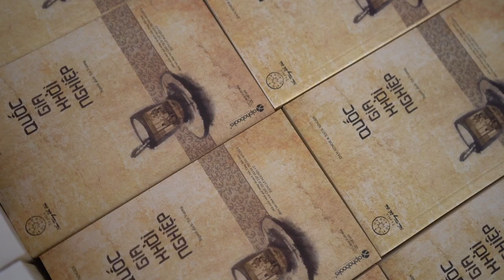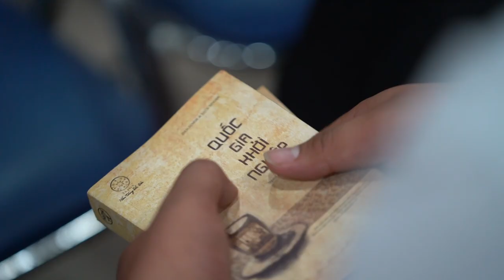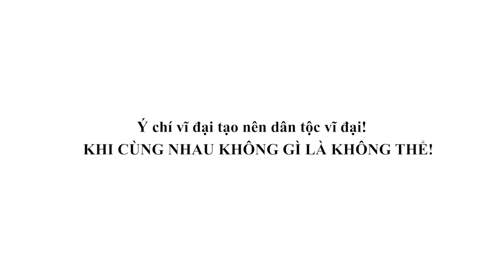Hành Trình Từ Trái Tim đến với Trường CĐ Kinh Tế - Kế Hoạch Đà Nẵng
Sau những ngày vượt sóng to gió lớn nhiều ngày đêm thực hiện “Hành trình Từ Trái Tim – Hành trình Lập Chí Vĩ Đại - Khởi Nghiệp Kiến Quốc cho 30 triệu Thanh Niên Việt” vùng biển đảo do Tập đoàn Trung Nguyên Legend khởi xướng, phối hợp cùng Bộ Quốc Phòng và Quân Chủng Hải Quân đã đến các vùng đảo xa xôi từ Bắc chí Nam, ngày 16/8, hành trình tiếp tục đến với các sinh viên Trường Cao đẳng Kinh tế Kế hoạch Đà Nẵng.

Đồng hành cùng chương trình là Á hậu Lệ Hằng và diễn viên Nguyễn Minh Trang. Hai người đẹp đã giao lưu, tặng nhà trường và sinh viên hàng ngàn cuốn sách trong 5 đầu sách về Thân – Tâm – Trí là “Quốc gia khởi nghiệp”, “Khuyến học”, “Nghĩ giàu làm giàu”, “Đắc nhân tâm”, “Không bao giờ thất bại – Tất cả là thử thách” do Chủ tịch Tập đoàn Trung Nguyên Legend Đặng Lê Nguyên Vũ tuyển chọn.